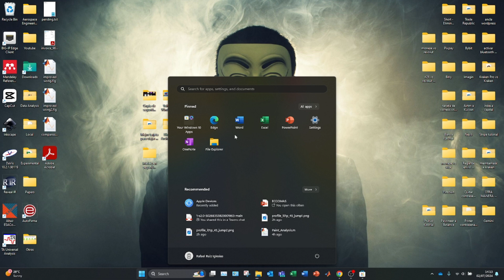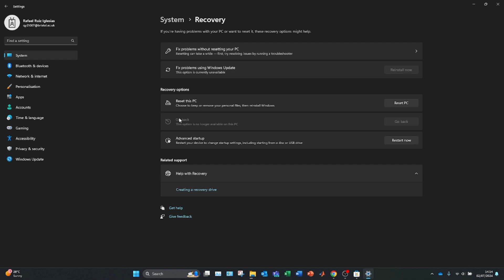VOLVER a WINDOWS 10 en 2026 ✅ como REGRESAR a WINDOWS 10 desde WINDOWS 11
Te mostraré como regregar de Windows 11 a Windows 10 facilmente!

¿Te arrepentiste de actualizar a Windows 11 y deseas volver a Windows 10? En este video te enseñamos cómo regresar a Windows 10 sin perder tus archivos y configuraciones importantes. Aprende a realizar copias de seguridad, usar la herramienta de reversión, y solucionar posibles problemas durante el proceso. ¡No te pierdas esta guía completa para una transición sin complicaciones!

⭐ PALABRAS CLAVE ⭐
windows 11
tutorial
windows 10
regresar

Cómo volver de Windows 11 a Windows 10 fácilmente.
Guía paso a paso para regresar a Windows 10.
Tutorial para desinstalar Windows 11 y reinstalar Windows 10.
Cómo hacer una copia de seguridad antes de volver a Windows 10.
Utiliza la opción de "Volver" en la configuración de Windows 11.
Reinstalación de Windows 10 desde una unidad USB.
Qué hacer si la opción de "Volver" no está disponible.
Solución de problemas comunes al volver a Windows 10.
Cómo descargar la herramienta de creación de medios de Windows 10.
Recupera tu sistema operativo Windows 10 sin perder datos.
Pasos sencillos para revertir la actualización a Windows 11.
Consejos para una transición segura de Windows 11 a Windows 10.
Aprende a reinstalar Windows 10 de manera segura.
Cómo manejar errores durante la reversión a Windows 10.
Configuración necesaria para volver a Windows 10.
Cómo proteger tus archivos antes de cambiar de sistema operativo.
Guía completa para volver a Windows 10 desde Windows 11.
Cómo deshacer la actualización a Windows 11.
Asegura tus datos al regresar a Windows 10.
Todo lo que necesitas saber para volver a Windows 10 sin complicaciones.